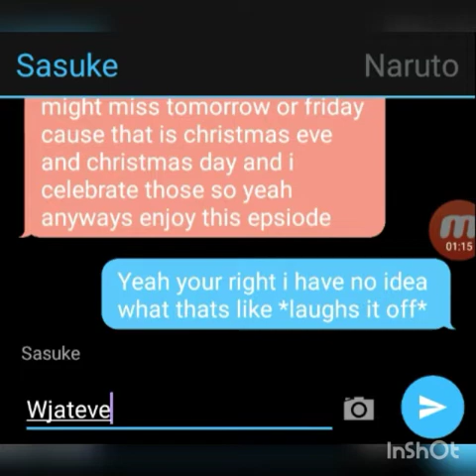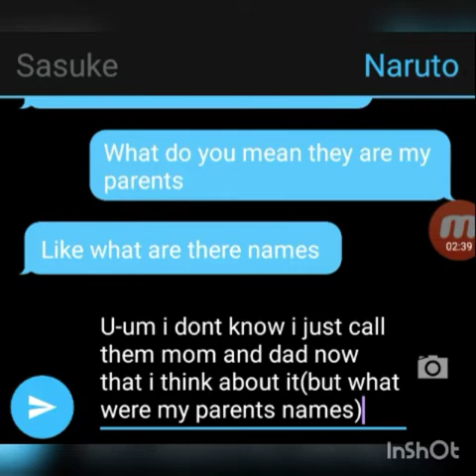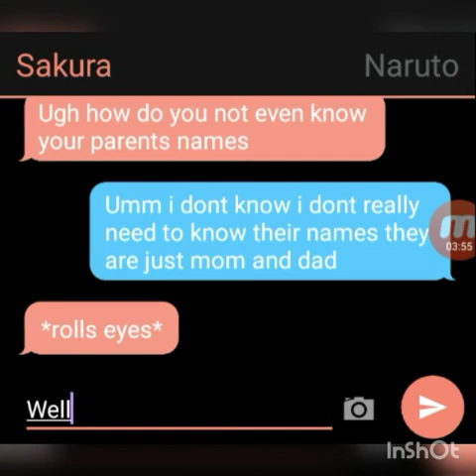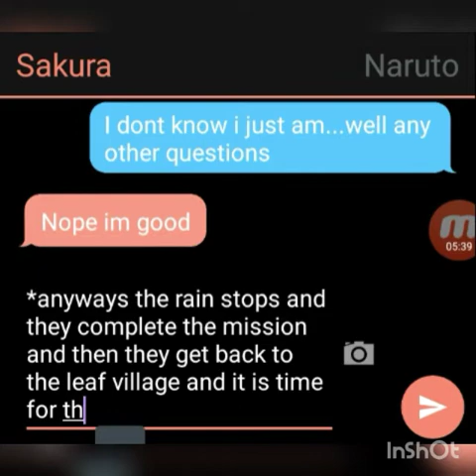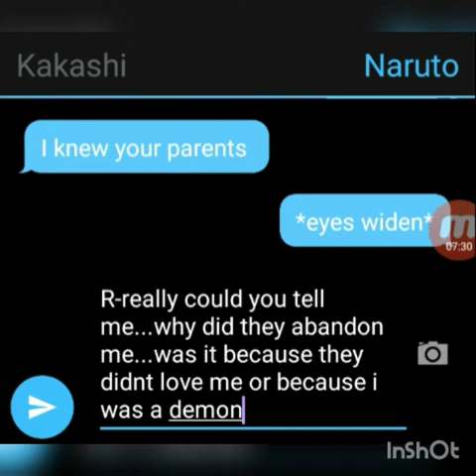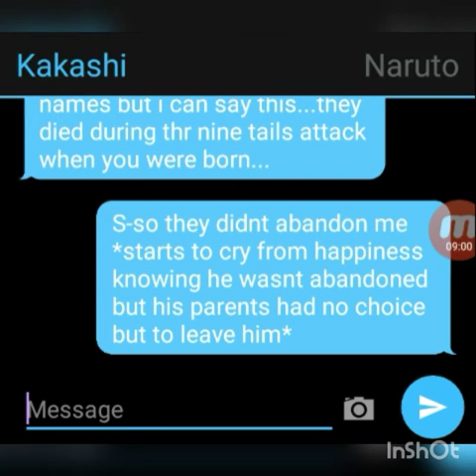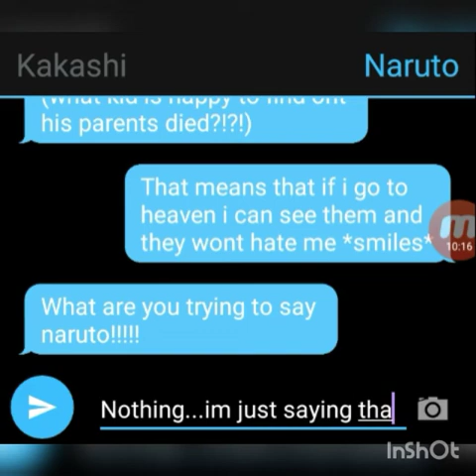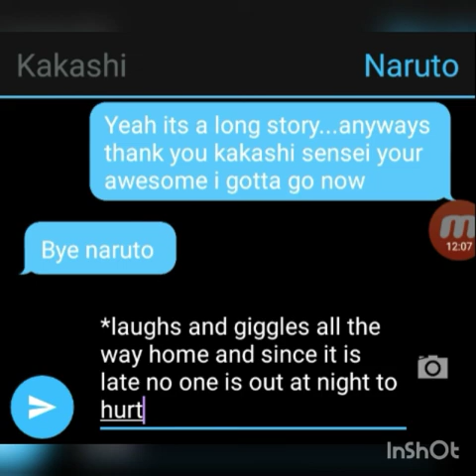Depressed Naurto(sasunaru)~💙🧡🖤~||Texting story||Part 5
hey guys sorry for the short and late episode still hope you enjoy it!